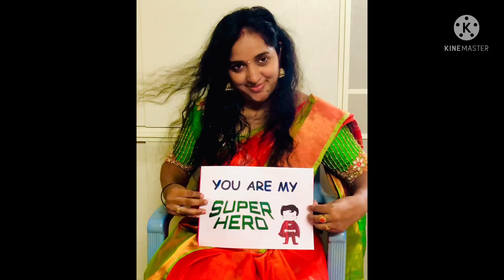21st Marriage anniversary Surprise video